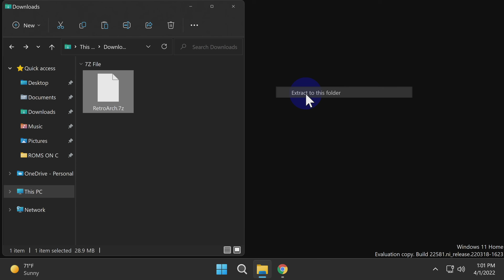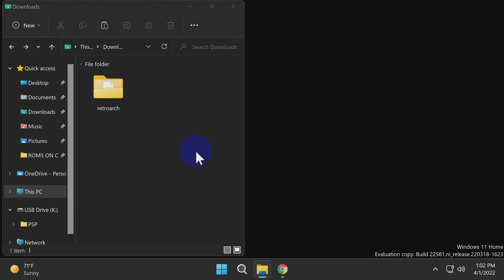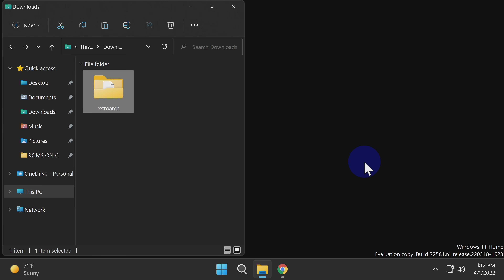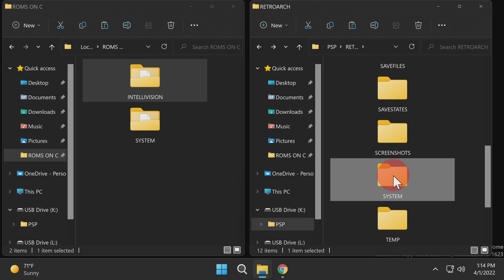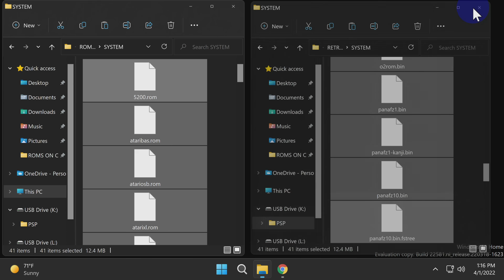Get Emulators On Your PSP To Play Retro Games!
Download your FREE copy of Raven's Core, my new video game!

Decades of retro gaming awaits you in this PSP RetroArch setup guide. I'll show you how it's done.

🌐 𝐋𝐈𝐍𝐊𝐒 🌐

𝐏𝐒𝐏 𝐌𝐄𝐑𝐂𝐇 𝐘𝐎𝐔'𝐋𝐋 𝐋𝐎𝐕𝐄!

Memory Stick Pro Duo 32GGB
(Amazon link)

Memory Stick Pro to microSD Adapter
(Amazon link)

PSP Go Charging Cable
(Amazon link)

PSP Charging Cable
(Amazon link)

PSP Replacement Battery
(Amazon link)

PSP Go Replacement Battery
(Amazon link)

PSP Video Out Cable
(Amazon link)

PSP Go Video Out Cable
(Amazon link)

PSP Screen Protector
(Amazon link)

PSP Go Screen Protector
(Amazon link)